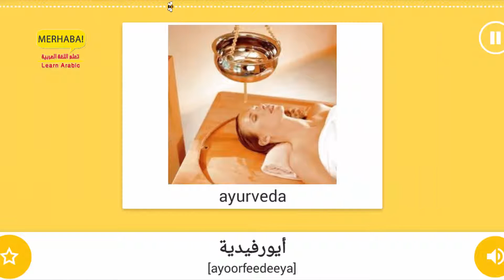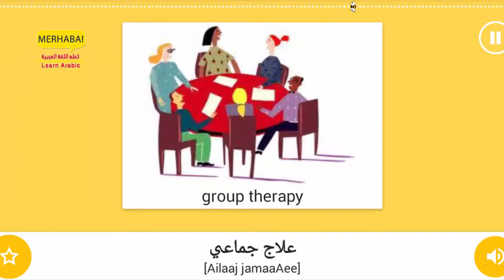Part 2 - Alternative therapy - Vocabulary of health - important words - Learn Arabic - تعلم العربية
Part 2 - Alternative therapy - Vocabulary of health - important words - Learn Arabic - تعلم اللغة العربية